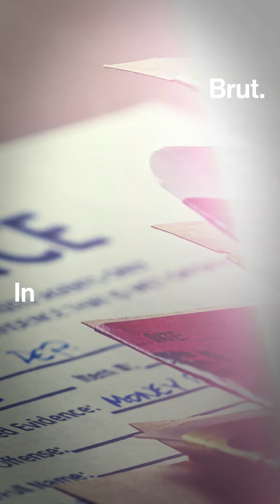Two drivers and road rage in Bengaluru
These men, driving down a busy street in Bengaluru, got into an argument, and things took an ugly turn.